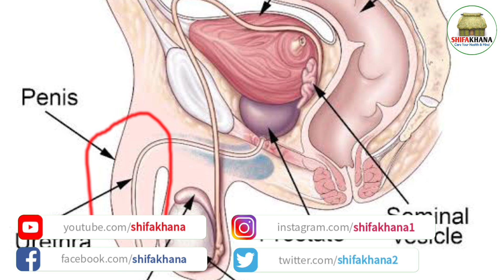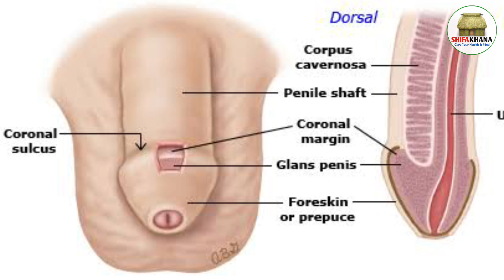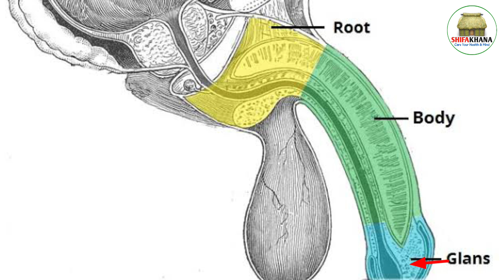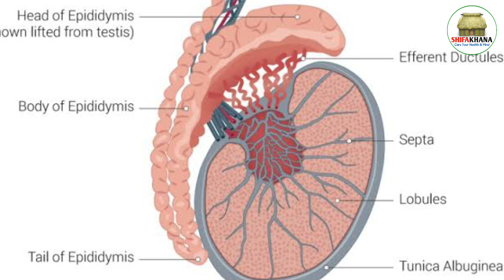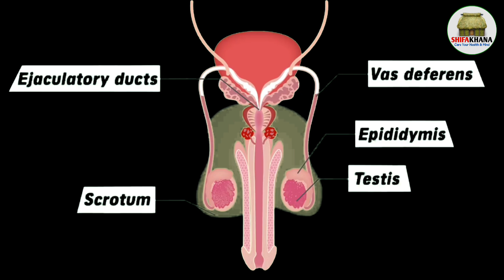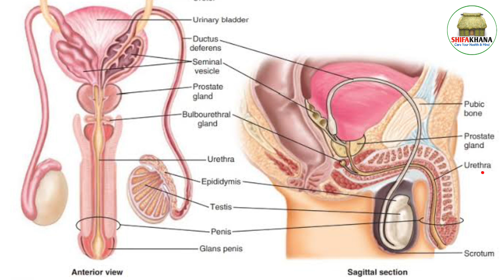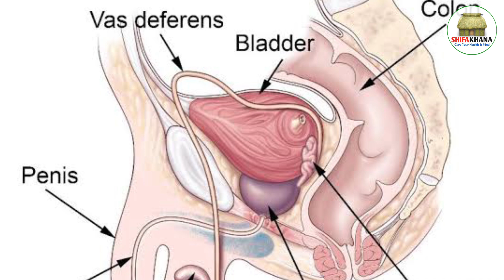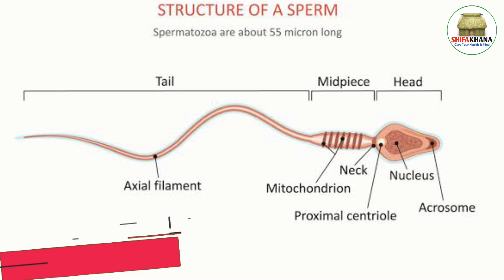পুরুষ প্রজনন তন্ত্র | অন্ডকোষ এর গঠন | structure of testis | male reproductive system in bengali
By Shifakhana Dr. Muhammad Raza Qadri (Dr. Raja Sk)

চেম্বারের ঠিকানাঃ
প্রথম চেম্বারঃ
দাস্তেগীর শীফাখানা
শকুন্তলা মোড়,লালবাগ সদরঘাটের নদীর পশ্চিমপারে, মুর্শিদাবাদ -742104 W.B,India.
রুগি দেখার সময়:
সোমবার আর বুধবার সকাল ৯টা থেকে দুপুর ২টা।
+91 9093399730 whatsapp বা sms করে নাম লিখিয়ে আসবেন।
দ্বিতীয় চেম্বারঃ
বহরমপুর গির্জার কাছে,L.I.C.I অফিসের কাছে,হোমিও ল্যাবরেটরির উপরে,
Room No.: 27/1,27/2,K.N.Road,M.M.Complex
বহরমপুর,মুর্শিদাবাদ
রুগি দেখার সময়:
মঙ্গলবার আর শনিবার সকাল ১০টা থেকে দুপুর ২টা।
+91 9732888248 নম্বরে কল করে নাম লিখিয়ে আসবেন।

Thanks & Regards
Shifakhana